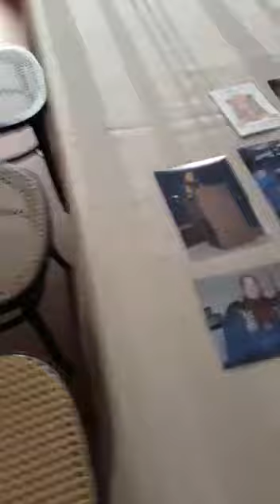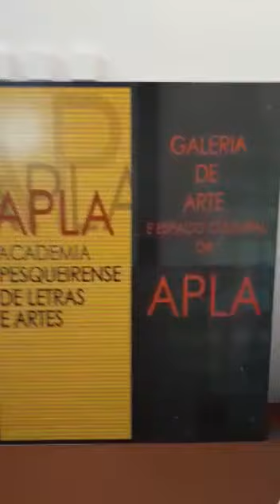Exposição virtual na Academia Pesqueirense de Letras e Artes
Juza foi a alma da Exposição Virtual da APLA